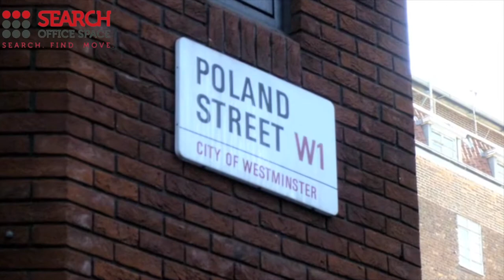Serviced Offices Soho - Search Office Space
Office Space Soho

The building comes fully furnished with high quality office equipment and allows tenants 24 hour access, as well as air conditioning and kitchen facilities.  This serviced office space is equipped with a comprehensive IT and communications network, while executive conference rooms are available on request.

The office is situated only a few minutes' walk from Oxford Circus tube station, with access to Victoria, Bakerloo and Central lines, while both Piccadilly Circus and Tottenham Court Road tube stations are reachable in under 10 minutes, with further access to the Piccadilly and Northern lines.  The site is serviced by a number of bus and road routes and has direct access via the Piccadilly line to Heathrow Airport.